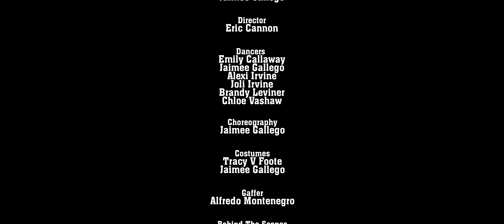GIRL GANG! Featuring: Sabina Kelley Concept and Choreography by Jaimee Gallego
Girl Gang!  Here is a rad new video that I am featured in!
Concept and Choreography: Jaimee Gallego
Videographer: Eric Cannon
Gaffer: Alfredo Montenegro
Wardrobe: Tracy V Foote
Car: Danny and Loralee Blackwell

Dancers:
Emily Callaway
Jaimee Gallego
Alexi Irvine
Joli Irvine
Brandy Leviner
Chloe Vashaw
Song: Girl Gang by Gin Wigmore